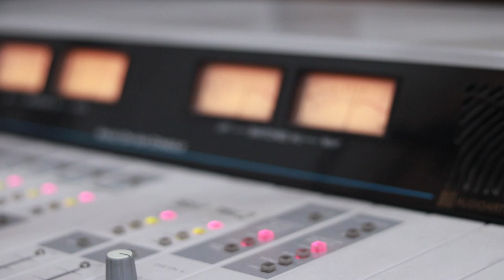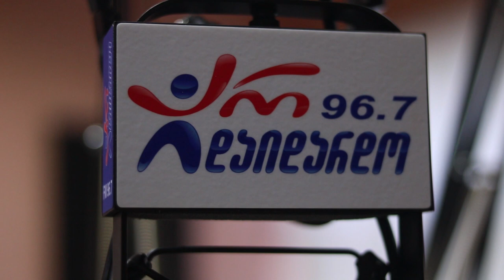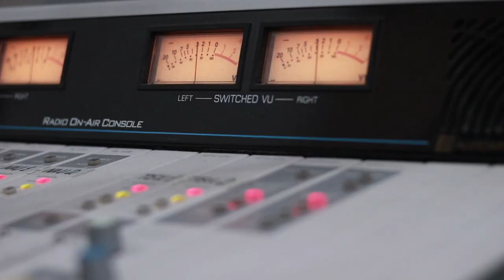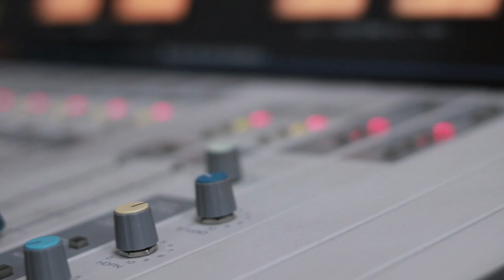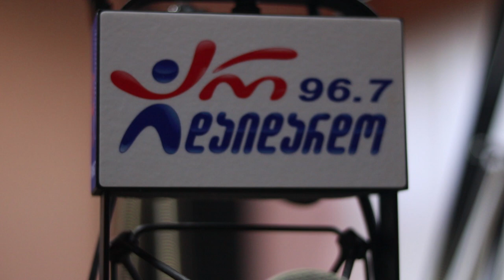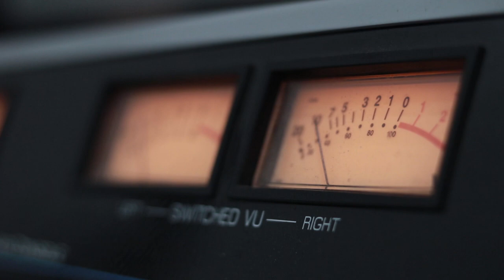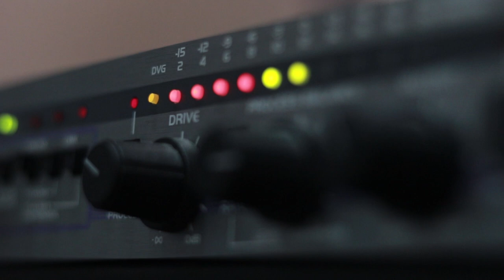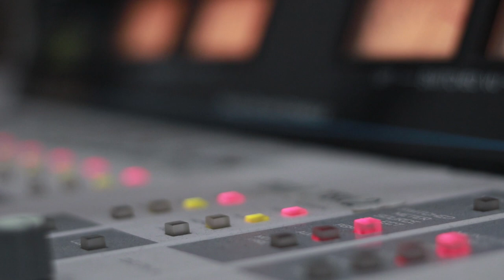ვახტანგ ტატიშვილი, ნუგზარ კვაშალი, თემურ წიკლაური, ბესო ჩუბინიძე. გადაცემა "ღვინო დუდუკი ქალები"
2019 წ.  5 აგვისტო
ლაშა რამიშვილის საავტორო გადაცემა "ღვინო დუდუკი ქალები". სტუმრად თემურ წიკლაური, ნუგზარ კვაშალი, ვახტანგ ტატიშვილი და ბესო ჩუბინიძე. ვიდეო კოლაჟი